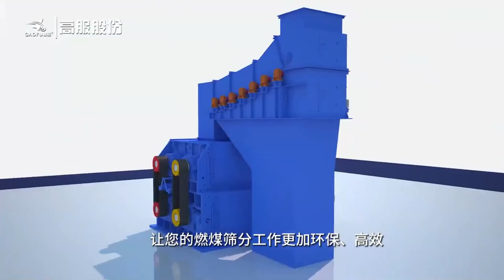Roller screening machine is designed to solve the problem of non-repeated crushing of coal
Exported to 128+ countries,500+ patents,Customized to meet customer needs,
The only designated vibrating screen,manufacturers in Canton Fair
We have about 40 years in screening industry, so, we have rich experience in screening.
We not only sell the vibrating screen, we prefer to help every customer to improve your product quality.